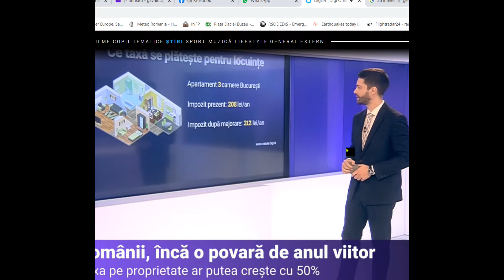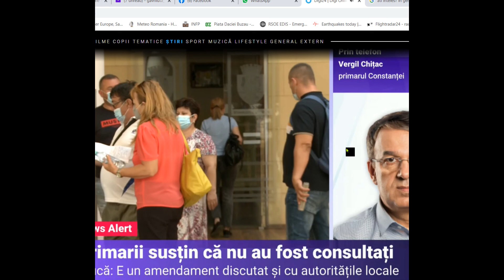NEWS BUZAU DIGI 24 Toma minte Taxe si Impozite marite 05 10 2022